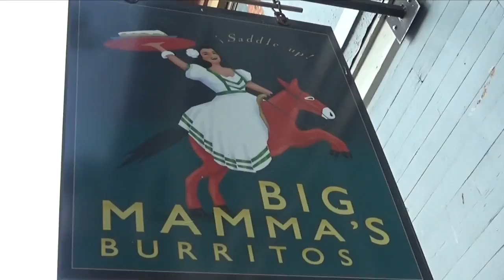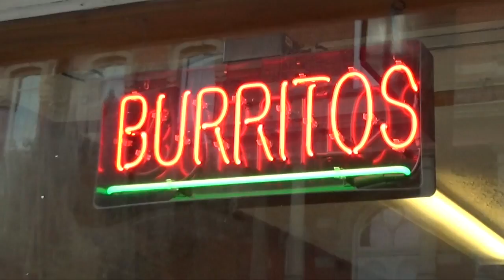5 lbs Burrito Challenge in Athens, Ohio